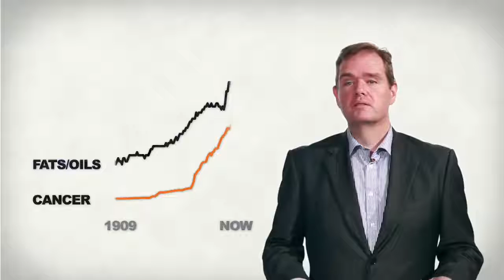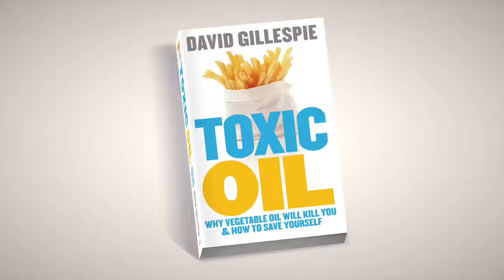Why You Shouldn’t Be Eating Vegetable Oils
David Gillespie father of six and recovering corporate lawyer tells why we shouldn’t be eating vegetable oils.

Follow David’s advice and you’ll be able to make healthy food choices based on evidence rather than what the processed food industry wants you to believe. So have a good breakfast — preferably bacon and eggs — strap yourself in, and be prepared to have everything you thought you knew about fat turned upside down.